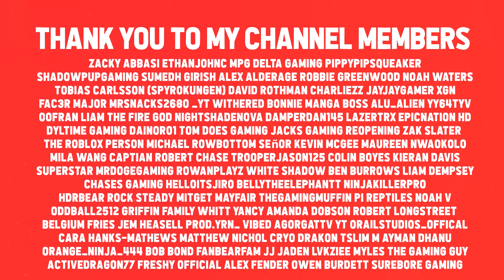Creating my own AIRPLANE COMPANY in ROBLOX